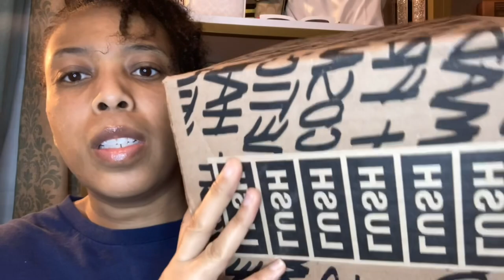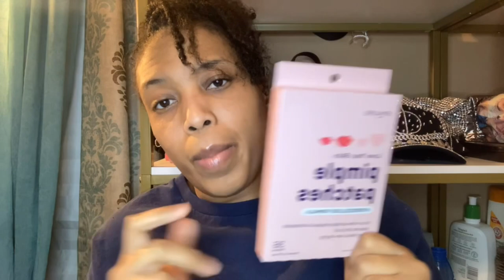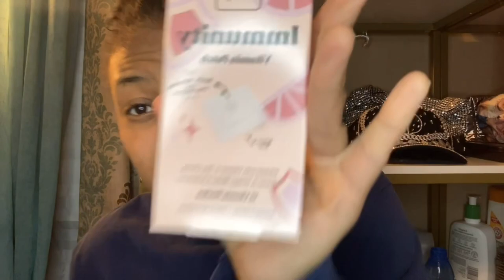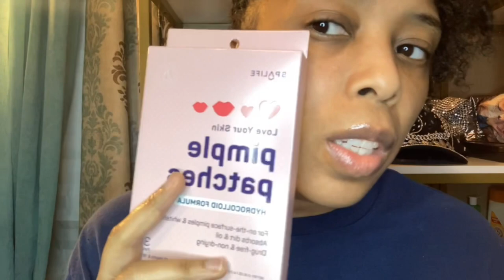Self Care Must Haves/ Lush Unboxing/ TJ Maxx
Self Care Must Haves I Highly Recommend

~Lush~

Happy Skin

Ingredients
Water, Safflower Petal Infusion, Stearic Acid, Sodium Cocoamphoacetate, Bamboo Stem Extract, Tagua Nut Powder, Argan Oil, Organic Extra Virgin Olive Oil, Fresh Pineapple Juice, Organic Rose Hip Oil, Jackfruit Juice, Sesame seed absolute, Vanilla Absolute, Tonka Absolute, Shea Butter, Coumarin, Fragrance

Benefits~

This cleanser, made with vitamin-rich pineapple and jackfruit juice. The enzymes in the fresh fruit juices liven up dull skin, acting as an exfoliant to consume dead skin cells. Bamboo extract and tagua nut powder add a gentle physical exfoliation to reveal bright, radiant skin.

Ultrabland Facial Cleanser

Ingredients

Almond Oil, Rose Water, Beeswax, Honey, Fresh Iris Extract, Glycerine, Rose Absolute

Benefits~

rich emulsion of essential oils, honey and beeswax that removes makeup and daily grime with a quick swipe. Unlike most makeup removers, it leaves skin feeling soft and nourished thanks to soothing rosewater and iris flower extract, moisture-locking glycerin and protective beeswax. Suitable for all skin types

Beauty Sleep Face Mask

Ingredients
Lemon Verbena And Valerian Root Extracted In Honey, Kaolin, Mullein Leaf And Linseed Decoction, Glycerine, Talc, Ground Organic Aduki Beans, Orange Blossom Honey Water, Neroli Oil, Myrrh Resinoid, Lavender Oil, Benzoin Resinoid, Tonka Absolute, Ylang Ylang Oil, Organic Jojoba Oil, Organic Extra Virgin Olive Oil, Fresh Coconut, Illipe Butter, Organic Avocado Oil, Organic Cold Pressed Evening Primrose Oil (Oenothera biennis), Evening Primrose Seeds, Wheatgerm Oil, Fresh Lemon Juice, Fresh Pineapple Juice, Fresh Orange Juice (Citrus Aurantium Dulcis), Organic Cold Pressed Grapeseed Oil, Water

Benefits~

This decadent mask is composed of calming lemon verbena and valerian root extracted in honey, soothing fresh coconut and a hydrating mullein leaf and linseed decoction. And, if this mask wasn't dreamy enough, we've added a dollop of Lush’s most exquisite moisturizer, Gorgeous. Wheatgerm oil and the cold-pressed oils of avocado and evening primrose nourish and moisturize, while neroli oil and myrrh resinoid keep skin feeling beautiful and bouncy. Freshly-squeezed orange, lemon and pineapple juices compliment the mask's polishing effect by offering smoothness and radiance

~Repeat Foot Balm~

Ingredients
Organic Jojoba Oil, Organic Castor Oil, Glycerine, Candelilla Wax, Orange Peel Wax, Sunflower Wax, Organic Blood Orange Oil

Benefits~

This restorative balm softens up dry heels and cracked feet. Castor oil lubricates hard skin and cuticles while glycerine locks in moisture and orange peel wax shields and protects.

~Pumice Power Foot Pumice~

Ingredients
Pumice Powder, Water, Rapeseed Oil; Coconut Oil, Glycerine, Sorbitol, Organic Sweet Orange Oil

Benefits~

This scrubby soapy bar will break down that tough second skin. Pumice powder exfoliates away dry, dead skin and brightening sweet orange oil refreshes and rejuvenates from heels to toes.

~Flower Bombshell Bath Bomb~

Ingredients

Rose, lemon, salt, soya

Benefits:

- Rose oil has a comforting scent, Sicilian lemon oils uplift,Soybean flour soothes skin

Skinfix Moisturizer Skinfix Mini Barrier+ Triple Lipid-Peptide Face Cream

50 ml

The Crème Shop Heart Shape Clear Skin Hydrocolloid Dark Spot Acne Patches - Infused with Salicylic Acid + Witch Hazel | Adhesive patch

The Patch Brand Wellness Support Patches - All Natural and Balanced Ingredients Plant Based and Cruelty Free Water Resistent Patches